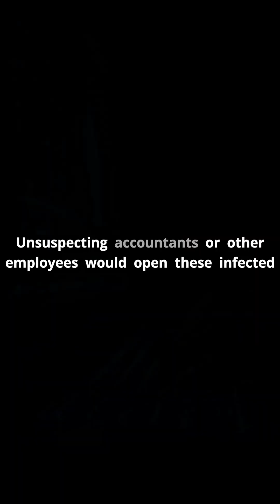The Virus That Stole $100M Through Word Docs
In the late 2000s, a Trojan named Zeus quietly infiltrated thousands of systems — often through harmless-looking Microsoft Word documents. 📎💻

Once opened, Zeus would silently monitor keystrokes, stealing banking credentials and draining accounts, especially from small and mid-sized businesses.

By the time it was exposed, over $100 million was gone.
A reminder: one wrong click can cost everything.